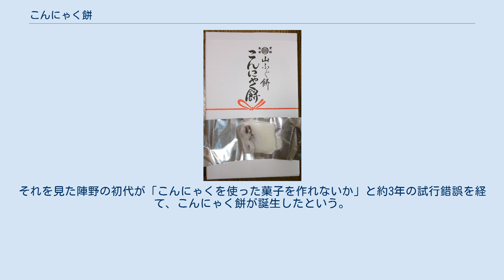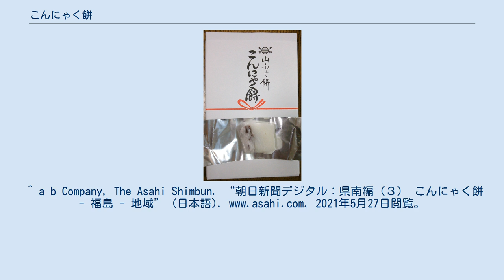こんにゃく餅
こんにゃく餅（こんにゃくもち）は、福島県東白川郡塙町の菓子司 陣野で販売されている菓子。
 こんにゃく粉ともち米の粉を練った菓子である。
無添加のため、塙町でしか購入できない。
「山ふぐ餅」と呼ばれることもある。
独特の柔らかい触感が特徴。
 Add caption here この菓子の誕生には、プロレスラーのジャイアント馬場が大きな影響を与えている。
1966年に塙町で行われたプロレス興行の際、ジャイアント馬場が露店で特産のこんにゃくを使ったおでんをあっという間に平らげ、その美味しさに驚いた。
それを見た陣野の初代が「こんにゃくを使った菓子を作れないか」と約3年の試行錯誤を経て、こんにゃく餅が誕生したという。
^ a b Company, The Asahi Shimbun. “朝日新聞デジタル：県南編（３） こんにゃく餅 - 福島 - 地域” (日本語). 2021年5月27日閲覧。
 ^ a b “こんにゃく餅本舗 菓子司 陣野” (日本語). 健康ふくしまポータルサイト. 2021年5月27日閲覧。
 ^ a b “こんにゃく餅誕生秘話” (日本語). konnyakumoti. 2021年5月27日閲覧。